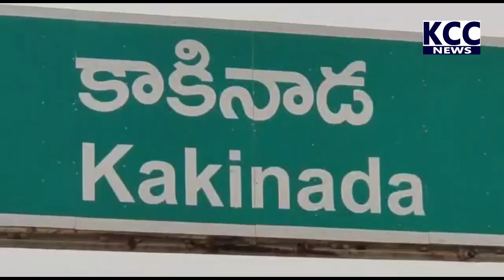AKBHAR AZAM POSTMORTAM || 20-08-2022 KCC NEWS